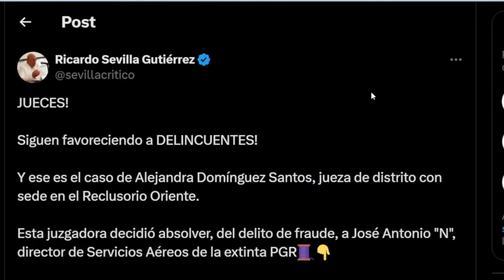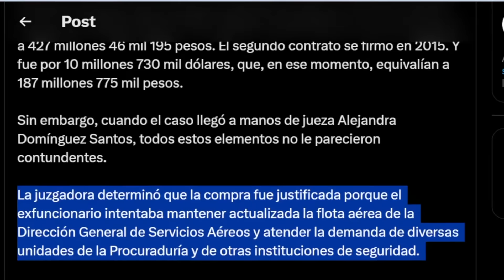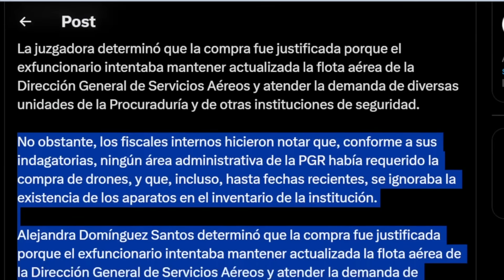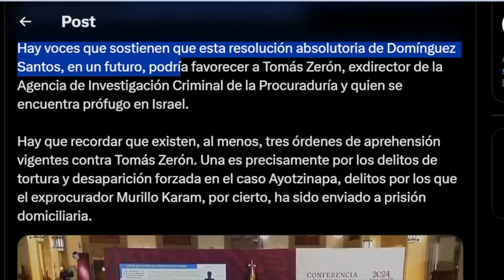SECRETARIA DE HIERRO! APLASTA A LOS PANISTAS